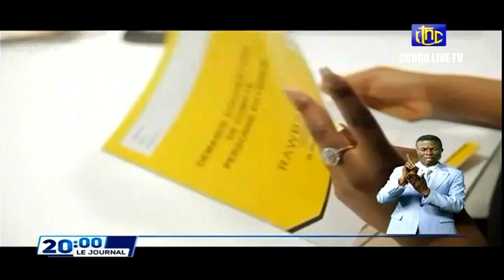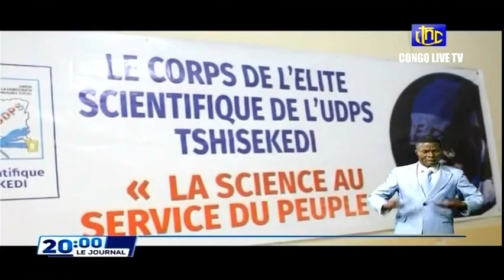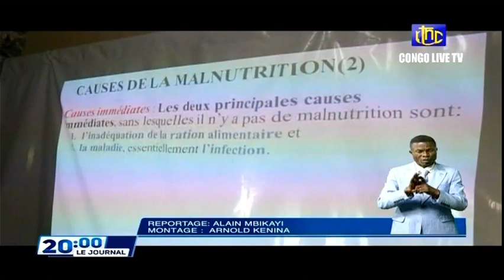🔴RDC : SUIVEZ LE GRAND JOURNAL DE CE VENDREDI LE 15.04.2022 RTNC EDITION 20H00